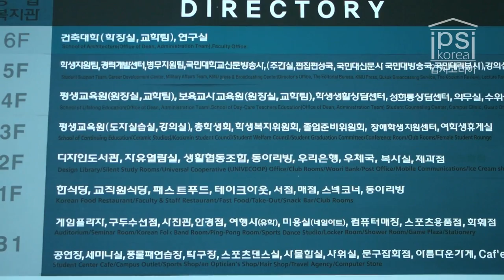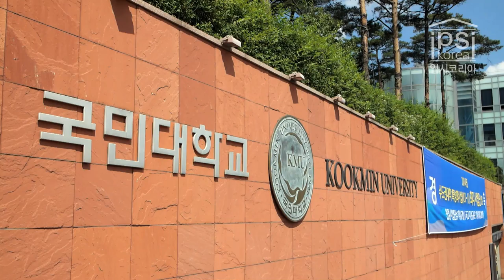[입시코리아매거진] 미리가 본 대학_국민대학교